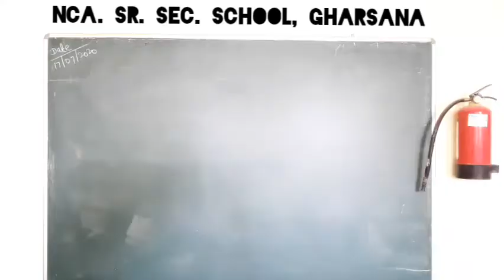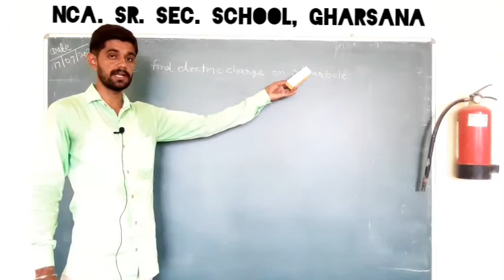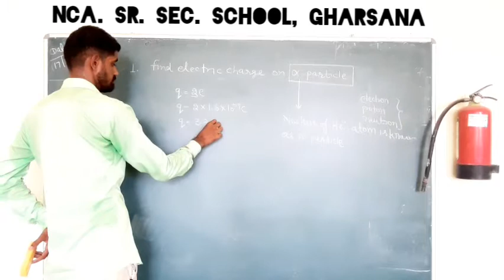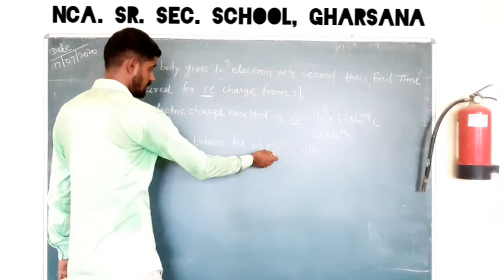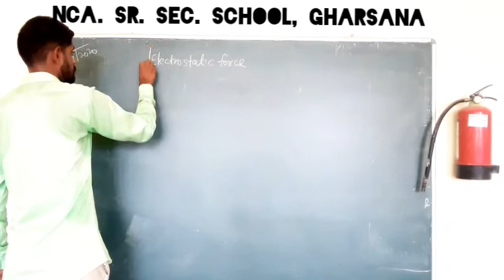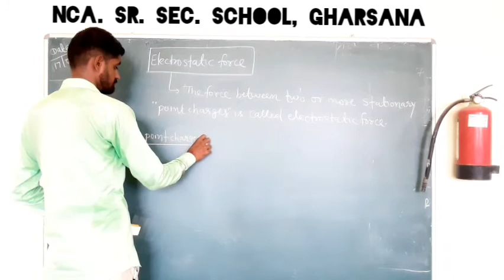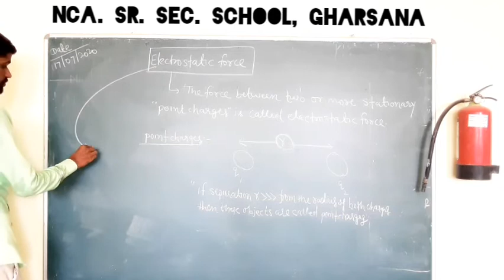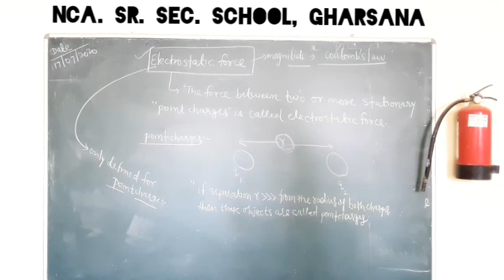17-07-2020-CLASS 12 SCIENCE -PHYSICS -LESSON-1 ELECTRIC CHARGE (PART -3)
Numericals of quantization